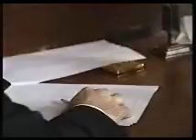Sinemaniya about Savva Morozoff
zapis' ND-programmy o s''emkah seriala "Savva Morozoff"